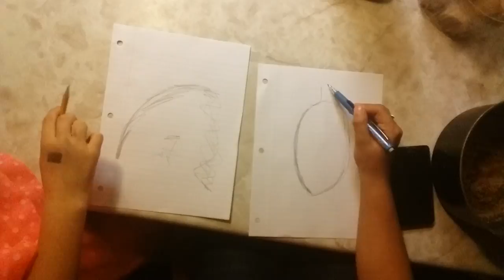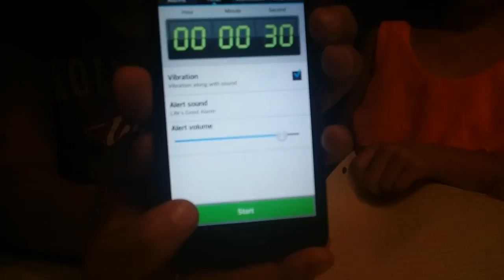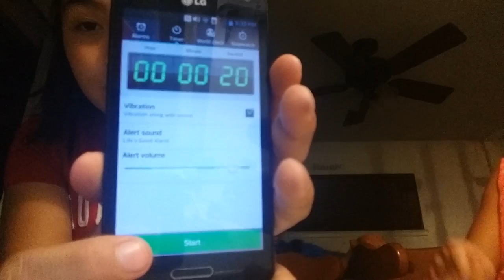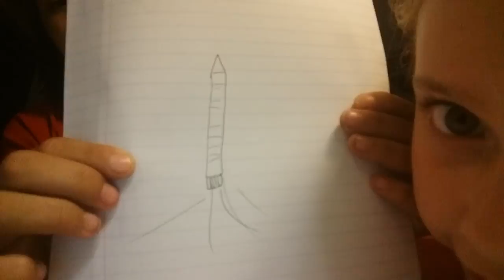What is the pictures